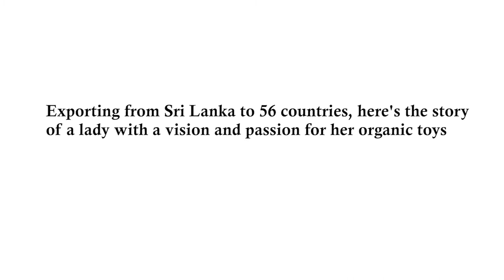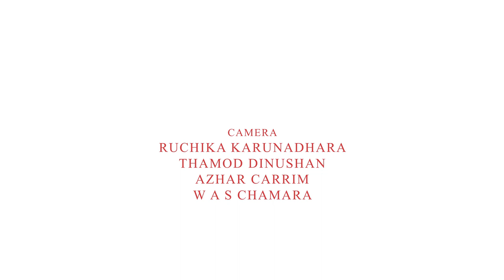One on One with Ayanthi Philip | Episode 18 | Mano Sheriff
One On One with Ayanthi Philip provides a platform for individuals to discuss a range of diverse topics that are prominent in society.

Featuring Mano Sheriff, CEO DSL Lanka and Founder of Tikiri Toys

Venue Partner - The Hilton Colombo
Clothing Partner - L'Atelier Touché
Stafford & Chan